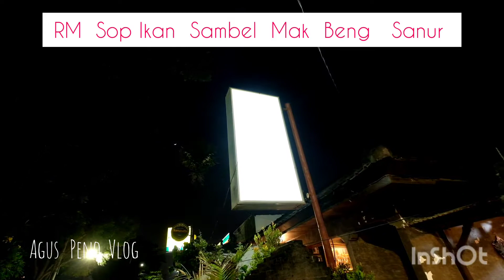MALAM JUMAT BERSAMA PAK PUTU ADA DI RM MAK BENG SANUR DENPASAR.